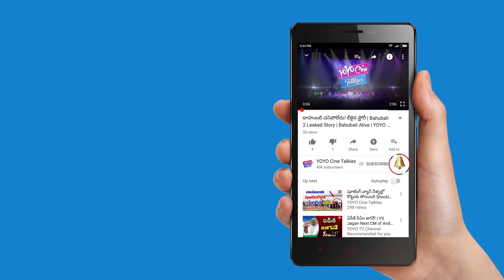Super Star Krishna Speech at Manasuku Nachindi Teaser Launch | Sundeep Kishan | YOYO Cine Talkies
Super Star Krishna Speech at Manasuku Nachindi Teaser Launch.

Manasuku Nachindi is a Telugu movie starring Sundeep Kishan and Amyra Dastur. It is a drama directed by Manjula Ghattamaneni.

Cast: Sundeep Kishan, Amyra Dastur, Tridha Choudhury

Crew:
Director: Manjula Ghattamaneni
Producer: Sanjay Swaroop
Music Director: Radhan

Surabhi.